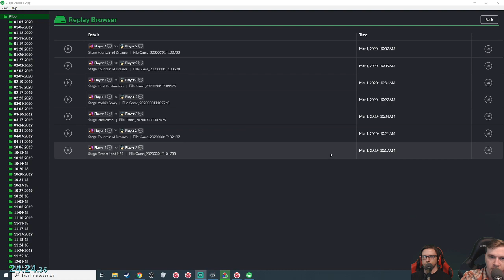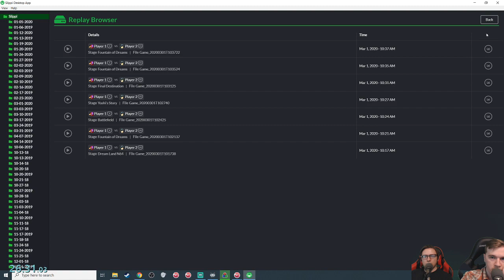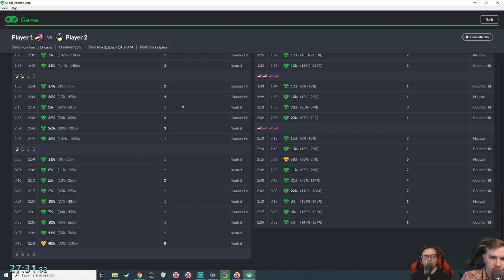Smash Melee [20XX] Fountain Redux! - Falco vs Marth | #1108